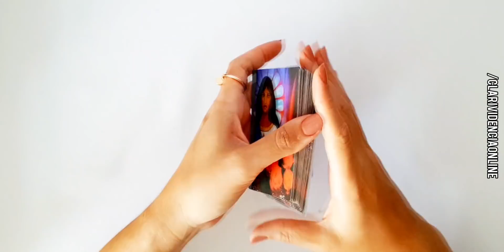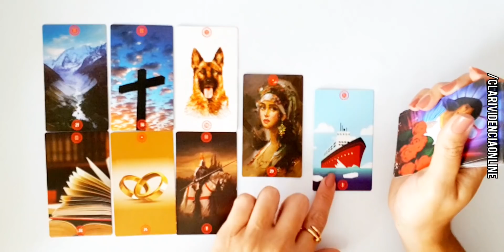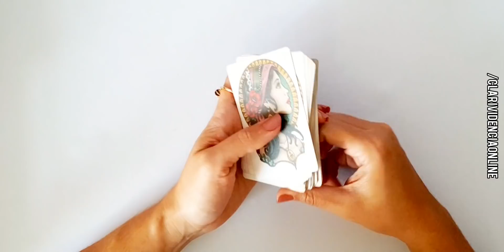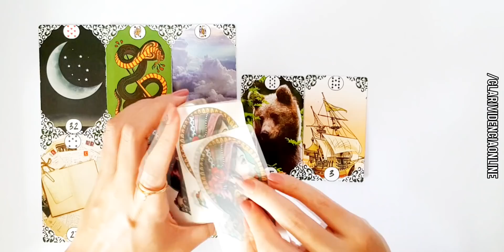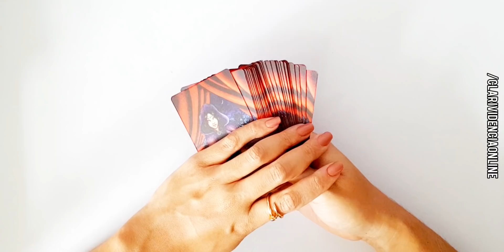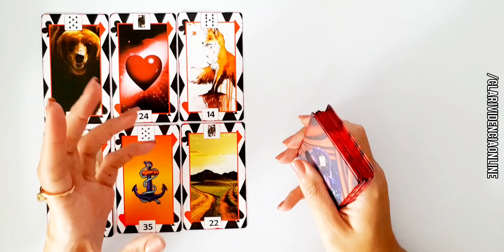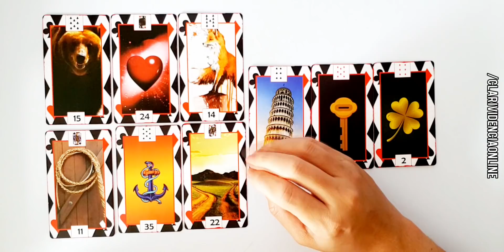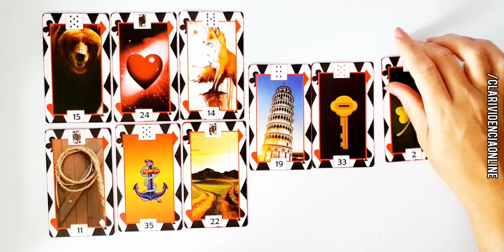🔮 PRÓXIMAS 24 HORAS! O QUE VAI ACONTECER RÁPIDO NA SUA VIDA? TAROT DO DIA! TAROT DE HOJE!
○ Temas recorrentes Clarividência Online:  O ele(a) esta pensando sobre mim? o que ele (a) sente sobre mim? O que ele mais admita em mim?  Tarot Intuitivo - Ele pensou em mim hoje?
Amor no Tarot ❤️ Tarot do Amor! Vamos realmente dar certo e ficar juntos? Ele me ama de verdade? Vou encontrar o amor da sua vida? O que sente por mim hoje tarot? Como saber o que ele sente por mim? Nós realmente vamos dar certo e ficar juntos? Ele ou Ela me ama?
Vou ter uma surpresa ou acontecimento bom?  Vou encontrar o meu amor? Revelações Urgentes e Bombásticas! Tarot Responde! Há um novo amor em meus caminhos?
Tudão e completão do novo amor! Novo amor Revelado!  TAROT DO NOVO AMOR!